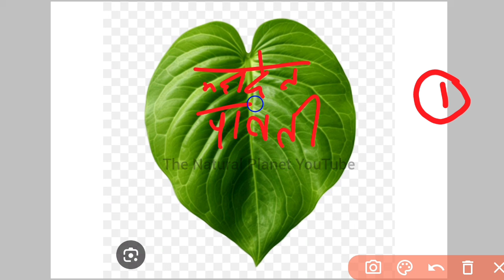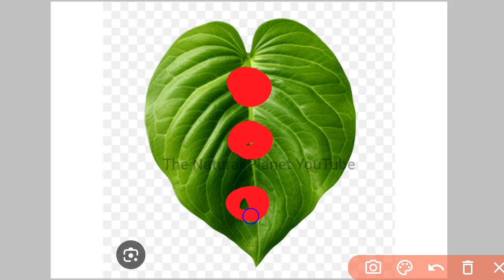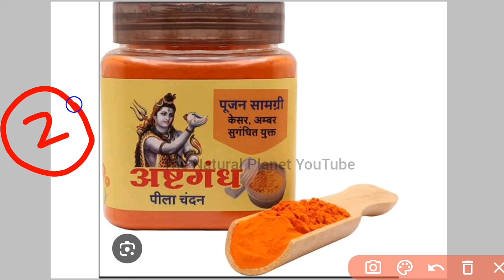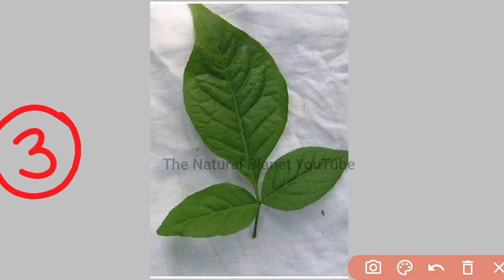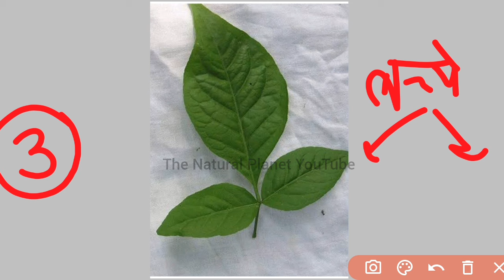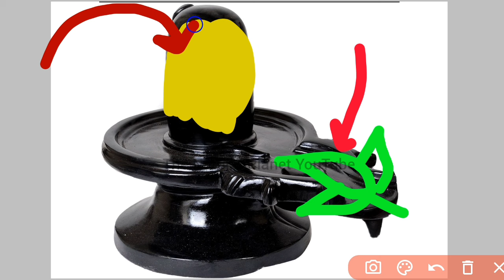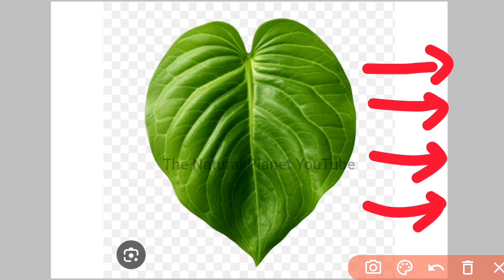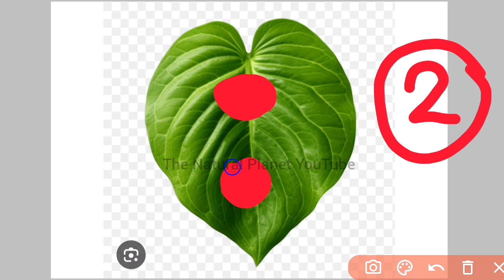9 जून रवि पुष्य योग उपाय | बच्चा होगा बुद्धिमान आपका | ravi pushya yog ke upay pradeep Mishra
नमस्कार आप  विडियो को आप सभी अंत तक जरूर देखें
जय महाकाल